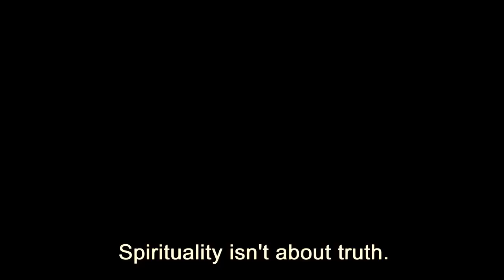Spiritualists Are Delusional!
Sure seems like the faith and non-proof of Spiritualism is enough for the regular church goers who have quit convential religion only to get sucked into other churches and spiritual centres.
Modern Spiritualism is a great example of where old churches no longer appeal but new aged ideas mix with church services to create a liberal and wishful cult of belief, somewhat pseudoreligious but also some core beliefs, such as mediumship and god.